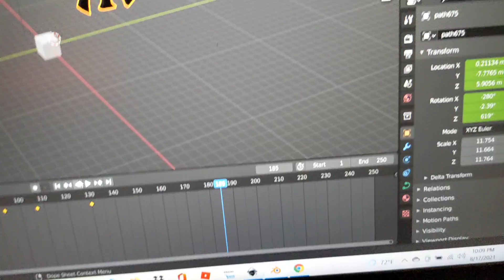behind the scenes for future uploads